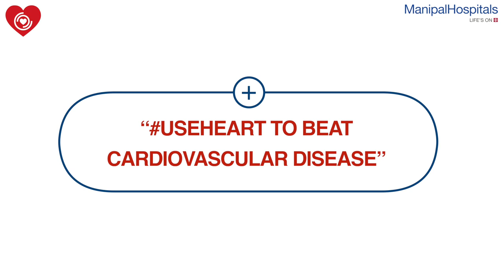Dr. Murali Krishna on the protective measures taken by hospital | Manipal Hospitals India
The most important thing is prompt and effective treatment of any symptoms related to heart and ensuring that you follow a healthy lifestyle, says Dr. Murali Krishna, Consultant- Cardiothoracic Vascular Surgery & Minimally Invasive Cardiac Surgery, Manipal Hospitals, Old Airport Road on the occasion of WorldHeartDay. He also emphasises on the protective measures taken at the hospital to ensure patient safety at all times. Watch the video to know more!